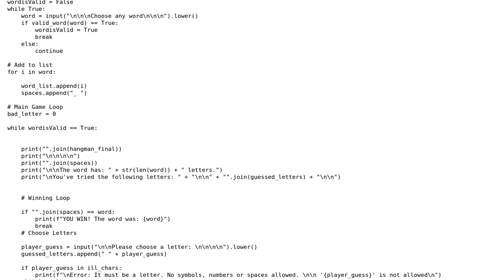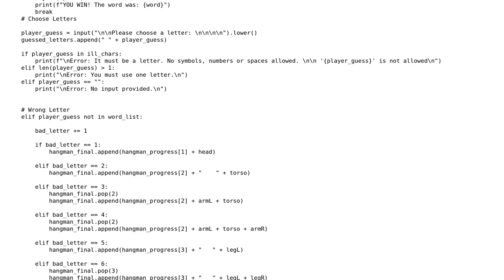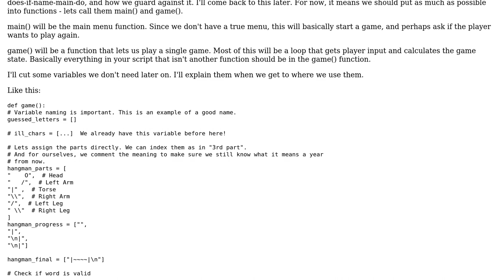Code Review: My first Hangman game in Python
With thanks & praise to God, and with thanks to the many people who have made this project possible! | Content (except music & images) licensed under CC BY-SA | Music | Images & others | With thanks to user Python Novice user Gloweye user Confettimaker and the Stack Exchange Network Trademarks are property of their respective owners. You are responsible for your own actions.